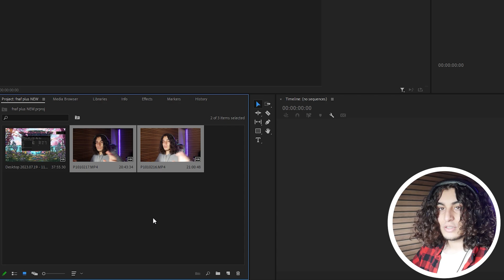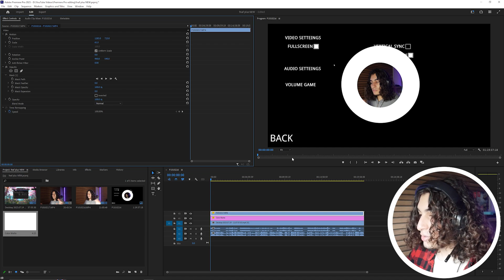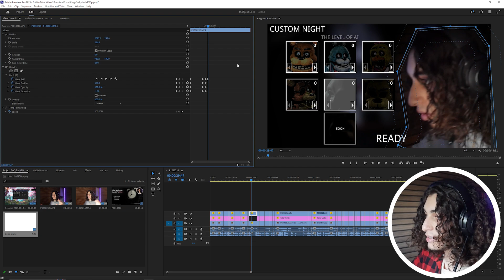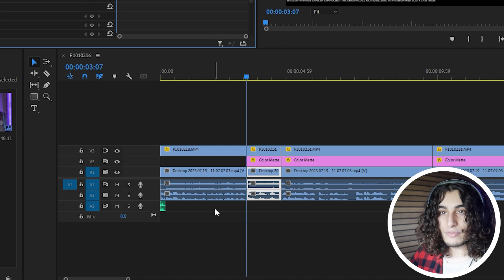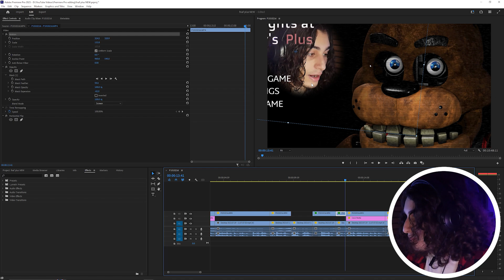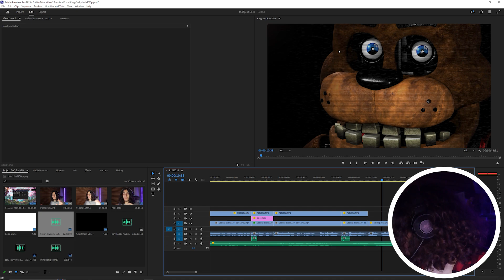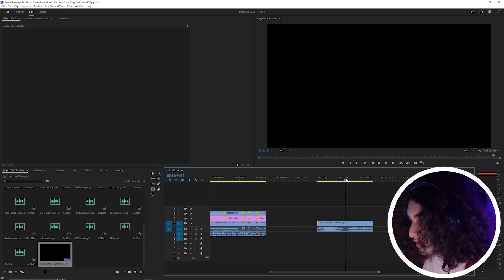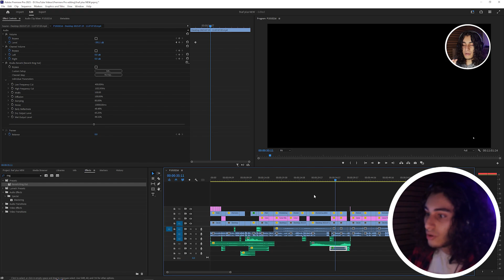How To Edit Horror Gaming Videos (Like CoryXKenshin & 8-BitRyan) | Premiere Pro Tutorial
Welcome to a horror game editing tutorial! In this video I will do my best to walk you guys through the style of YouTubers @CoryxKenshin & @8BitRyan .

Like my thumbnails? I can make you one for a cheap price!

TIMESTAMPS
Video Introduction: - 0:00
Importing Files - 1:13
Syncing Face Cam & Footage - 1:33
Creating A Facecam - 3:17
Rough Cutting - 6:16
Cleanup Your Video - 7:05
8-BitRyan Style BIG REACTION CAM - 7:51
Intro Setup - 11:13
TRAILER INTRO EXAMPLE - 11:33
Intro Setup - 11:54
Transitions - 19:45
RAW FOOTAGE - 21:10
Music & Sound FX - 22:14
Stingers (suspense FX) - 23:39
EDITED FOOTAGE - 25:09
Subtitles Tutorial - 26:09
End Of Video - 28:10
Overall Video (SUMMARY & TIPS) - 30:02
RPRESET RING OUT EFFECT - 31:10
FINAL ADVICE - 32:23
Video Outro - 32:41

Hey, Ibadra here!